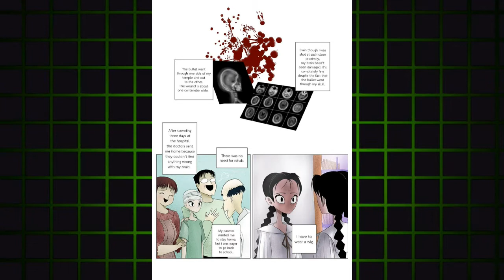Glitch part 2